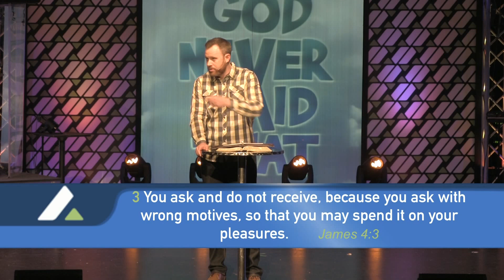Doesn't Matter What I Believe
Week 2 of God Never Said That